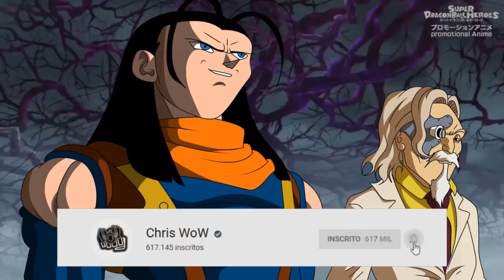Super Dragon Ball Heroes Episódio 23 : O Retorno do Android SUPER 17 !